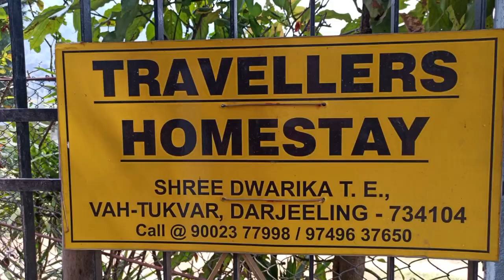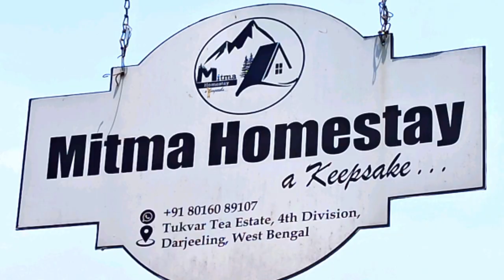Darjeeling Offbeat-Tukvar || Tukvar Tea Estate|| Jamunee Park|| Darjeeling Tour||North Bengal Tour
Tukvar Tea Estate::

Pattabong Tea Garden, formerly known as Tukvar Tea Estate, which is just 8 km away from Darjeeling Town towards Lebong Cart Road. This Tea Garden is located on state border of Sikkim. The river Rangeet flows through a portion of the tea garden which does contribute to the rich diversity to the tea estate.

Overlooking the magnificent snow-capped peaks of Mount Kanchenjunga – the world’s third highest mountain range, the Pattabong Tea Estate is located at an altitude of 1500 to 6500 feet msi and spread across 22 kms ending in the snow fed Rangeet river. This garden is one of the biggest tea estate in Darjeeling comprising of 5 divisions located at a stretch of approximately 20 Km from Darjeeling city to Sikkim State border.

You may go to Jamunyee Park which is 8km from Tukvar.The park is surrounded by hills and there is a tall statue of lord Shiva at the bank of Jamunyee river.There is a beautiful semi circular bridge connecting Bengal with South West part of Sikkim.

There is only few homestays in Tukvar।
Traveller's Homestay is one of them.we are very satisfied with the service.The owner is very soft spoken and co operative
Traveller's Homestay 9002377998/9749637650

Come and enjoy Tukvar